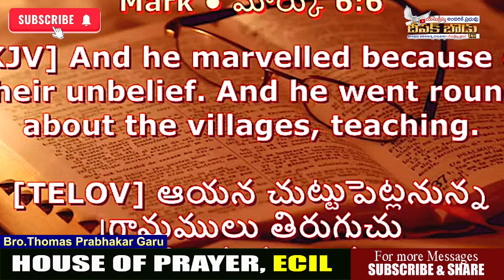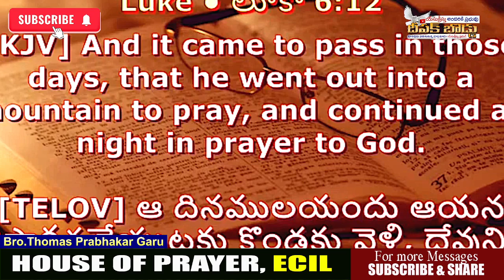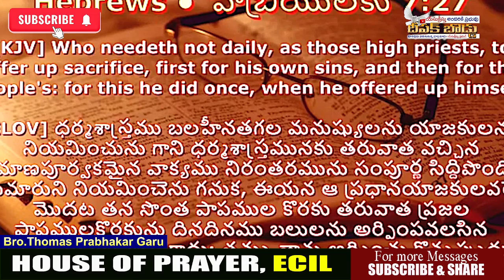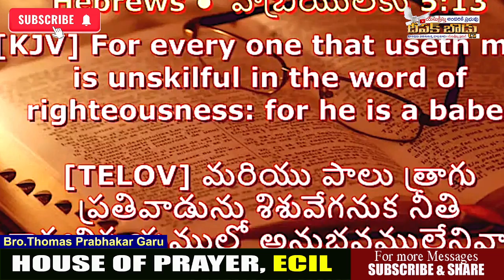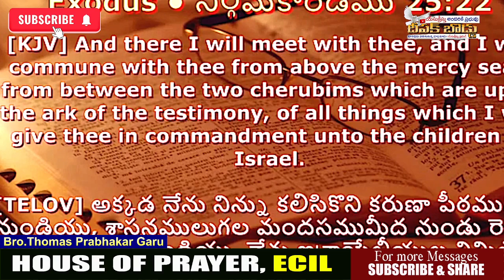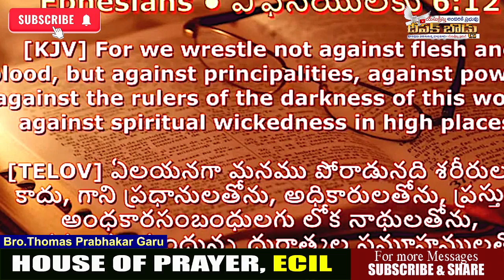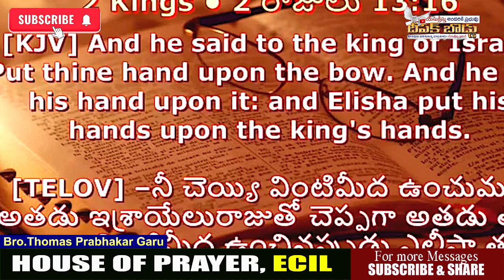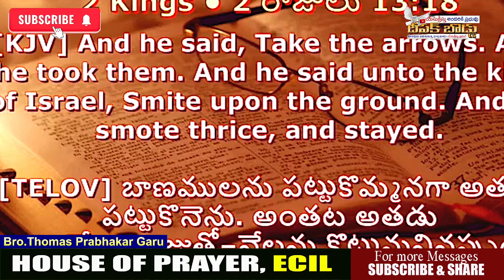Bro.Thomas Prabhakar Garu || Powerful message on PRAYER || ECIL, HYDERABAD. TELANGANA.